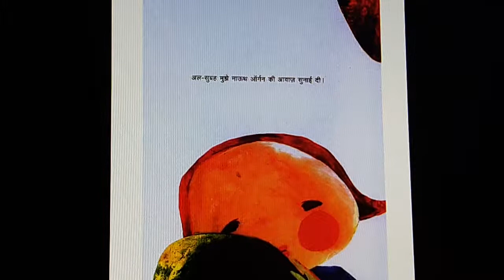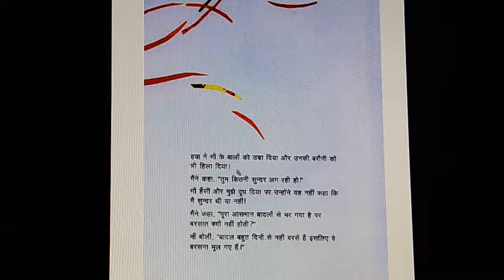एक कहानी छोटे बच्चों के लिये - बादलों के साथ एक दिन- 2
एक कहानी छोटे बच्चों के लिये - बादलों के साथ एक दिन - एकलव्य द्वारा प्रकाशित   2